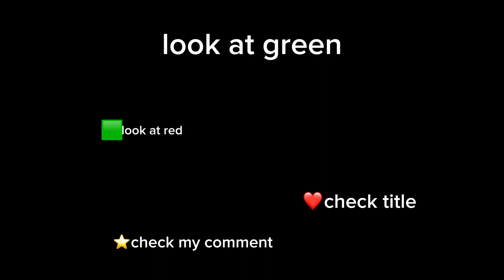Look at Star